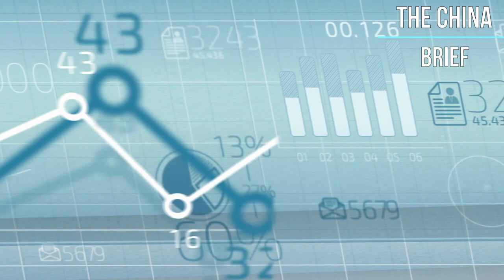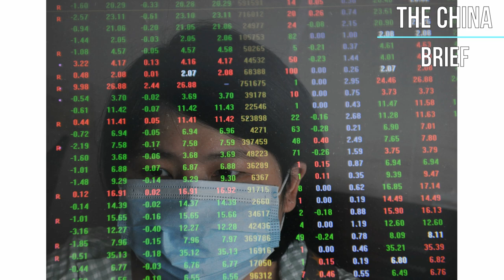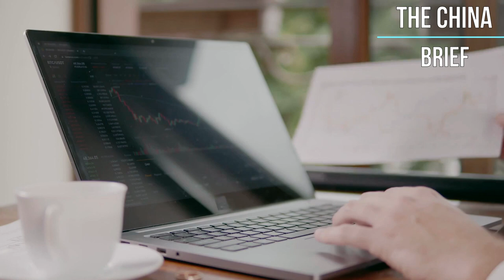China Locks Information on the Country Inside a Black Box I China Brief （20230501）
六度世界store front 链接：